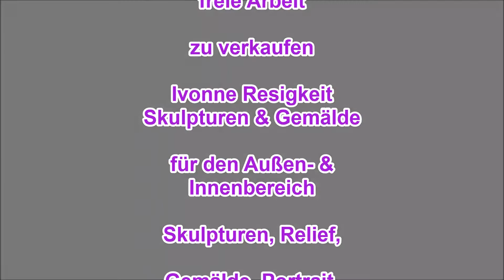Manati Herz Acrylbild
Veröffentlichung dieses neuen Acrylbildes von Ivonne Resigkeit den 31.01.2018 heute Abend zur Buchvorstellung Ihres Erstlingswerkes " Fesselnde Erzählungen aus der Anderswelt" von Manati Herz um 20.30 Uhr im Hasseröder Burghotel in der Raubritterbar auf der Bühne des Nachtwächters Wernigerode. Bücher sowie Bilder werden heute Abend zum Kaufe angeboten, desweiteren können über verschiedene Buchhandlungen sowie über ihre Webseite ücher erworben werden dort erfahrt ihr auch mehr über die Autorin und weitere Termine zu Veranstaltungen und ihrem Leben.
Hier seht ihr die Entstehung in einem Zeitraffervideo vom Blid, ich wünsche euch viel Spaß und hoffe wir sehen uns zur Lesung.
Ivonne Resigkeit Skulpturen & Gemälde